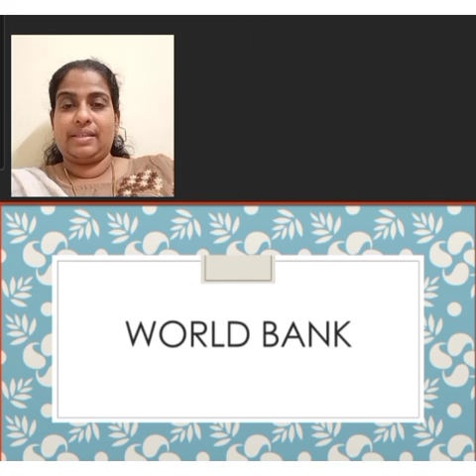Class 11 Business studies 15/1/21 Module 3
International  Business _ll